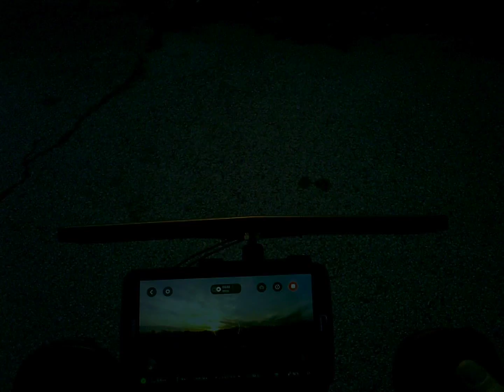January 22, 2018 where's the voltage going.